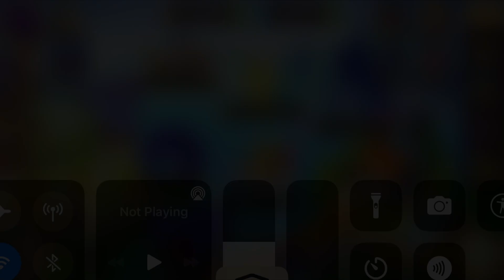Leveling Up Alikita | Idle Heroes Gameplay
Idle Heroes
Sony ZV-1 Used
Camera Used
GoPro Quick Release Mounts
GoPro Quick Release Buckle

Today I level up Alikita, is she strong enough to take on level 200's?  Let's find out!